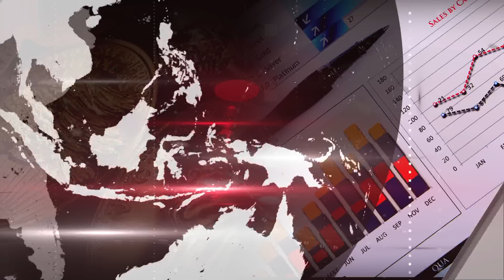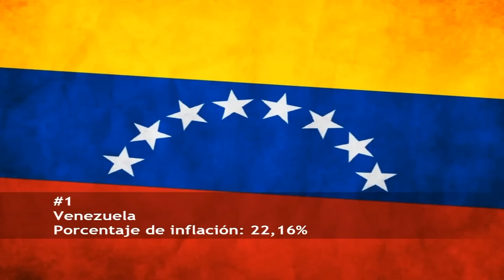NOTA ECONOMÍA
Los números podrían variar de acuerdo con los datos del primer trimestre de este año, sin embargo en términos generales, este es el top ten.
El país con mayor inflación de la región es Venezuela, con un 22,16 por ciento. Por el contrario, Chile y Colombia son los países con la inflación más baja en Latinoamérica, con 1,6 el primero y 2 por ciento el segundo país. Por su parte, Perú y México tienen una inflación de 2,87 y 3,25 por ciento respectivamente.